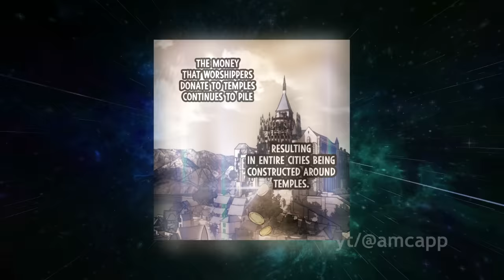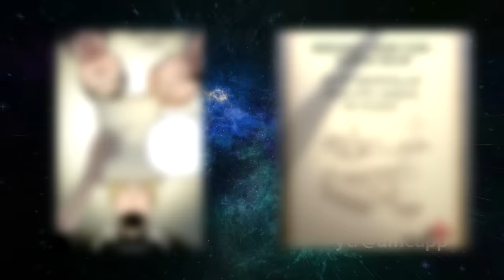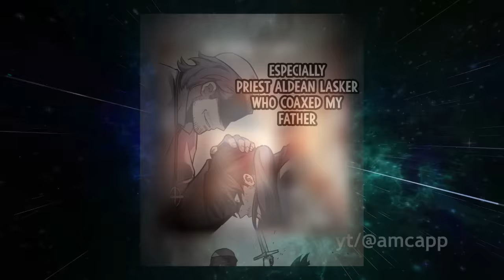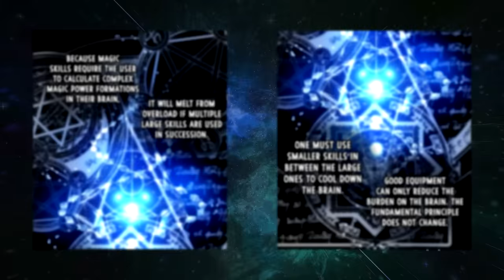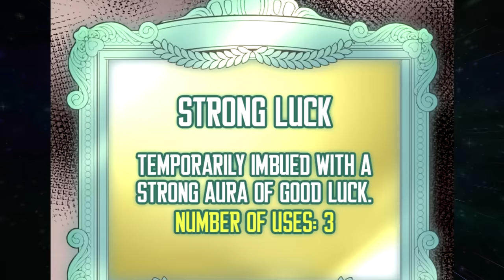(01) Reincarnated As a Slave, Once Battle God Acquire 7 Dragon Heart Against The Demon God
Manhwa : Doom Bringer / Reincarnation of the Suicidal Battle God

a bit of synopsis :
Upon the last battle of Humanity against the Demon God, Tartarus, the last human who stands before the Demon is Zephyr.
For years he fought with the follower of the Demon God and the Demon that they summoned.
When facing Tartarus he finds himself unable to hold against the God, so Zephyr initiate the Suicidal Spell that his lover put on him.
Though, it makes the Demon God extremely angry, then pushes the other God to let Zephyr reincarnated back 10 years.
Along with the reincarnation, Zephyr gets various perks from the other Gods as well, and to battle it again against the enemy of Humanity, The Demon God.